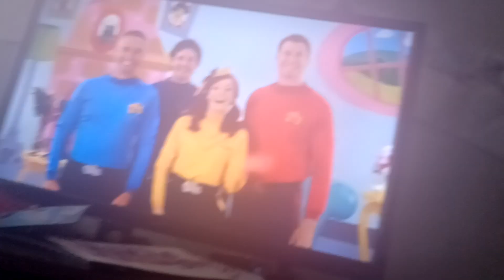July 13, 2022